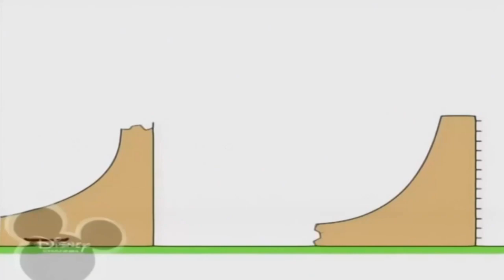16 листопада 2021 р.